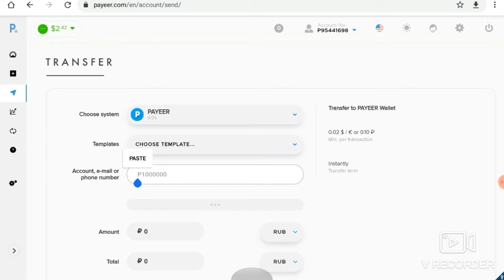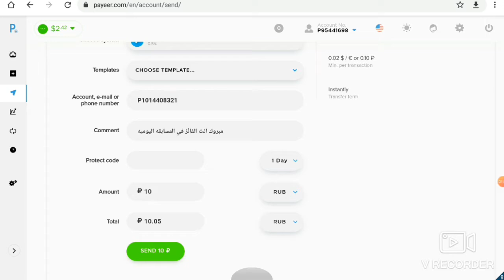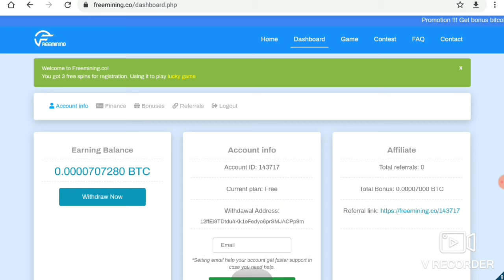موقع جديد لتعدين البيتكوين +السحب على المسابقه اليوميه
رابط التسجيل

بيتكوين مصر,
بيتكوين ايجيبت,
بيتكوين الدحيح,
بيتكوين العرب,
بيتكوين فولت,
بيتكوين كاش,
بيتكوين 2020,
بيتكوين مجانا,
موقع يعطيك بيتكوين مجانا,
بيتكوين وثائقي,
بيتكوين ويكيبيديا,
ما هو بيتكوين,
هكر بيتكوين,
بيتكوين نصب,
بيتكوين مجنن العالم,
بتكوين مجاني,
بتكوين محمد غنايم,
بيتكوين مايننج,
بيتكوين للمبتدئين,
برنامج بيتكوين للايفون,
جهاز بيتكوين للبيع,
لوكال بيتكوين,
البيتكوين,
البيتكوين 2020,
البيتكوين فولت,
البيتكوين بالعربي,
البيتكوين حلال,
البيتكوين المفقود,
البيتكوين مجانا,
البيتكوين اليوم,
بيتكوين كود,
كيف تجيب بيتكوين,
قرض بيتكوين,
بيتكوين في الامارات,
بيتكوين فري,
بيتكوين عملة,
بيتكوين عملة اي دولة,
بيتكوين عربي,
صنبور بيتكوين,
صراف بيتكوين,
بيتكوين شرح,
بيتكوين شراء,
شركة بيتكوين,
بيتكوين سوريا,
سكربت بيتكوين,
سكربت ربح بيتكوين,
سعر بيتكوين,
سعر بيتكوين اليوم,
سحب بيتكوين,
ساتوشي بيتكوين,
سكربت فري بيتكوين,
بيتكوين ربح المال,
بيتكوين ربح,
بيتكوين دحيح,
بيتكوين دبي,
بيتكوين دولار,
بتكوين دبي,
بيتكوين دوت كوم,
كيف احول بيتكوين الى دولار,
بيتكوين حلال ام حرام,
بيتكوين حرام,
بيتكوين حكم,
بيتكوين جولد,
جون مكافي بيتكوين,
جهاز بيتكوين,
جمع بيتكوين,
ثغرة بيتكوين,
بيتكوين تعدين,
بيتكوين تليجرام,
بيتكوين توقعات,
بيتكوين تركيا,
بيتكوين بلاست,
بيتكوين بالعربي,
بيتكوين بنك الراجحي,
بيتكوين برو,
بيتكوين الكويت,
بيتكوين اليمن,
بيتكوين السعودية,
بتكوين العراق,
بتكوين الامارات,
ربح 1 بيتكوين 2020,
ربح 1 بيتكوين يوميا 2020,
1 بيتكوين كم يساوي ساتوشي,
بيتكوين 2019,